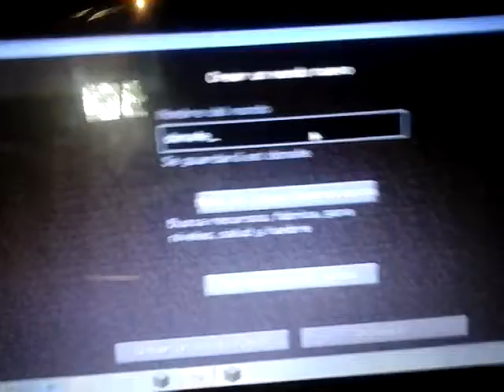Una nueva aventura, el amo de los videojuegos